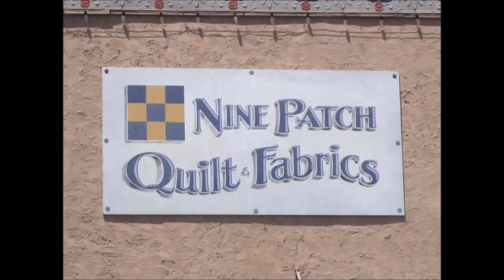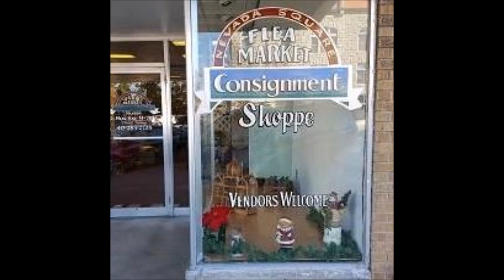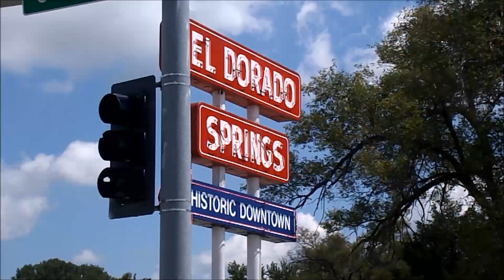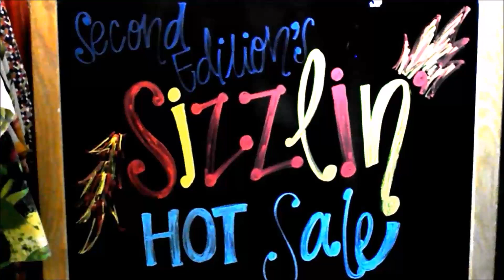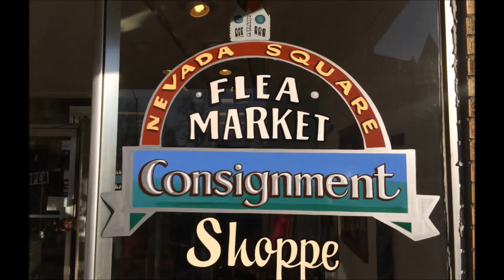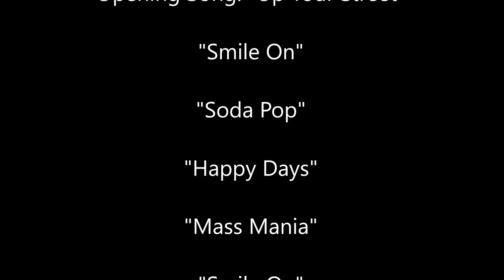Lunch With Doug #79 "Sidewalk Sale Nevada, MO"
It is coming soon! The sidewalk Sale in downtown Nevada, MO! So much to see and do with more than 9 stores participating! Also get up to speed on the Kicks for Kids event as well as learn about the Moss House 2017 Ford Mustang Fundraiser. Yes there is music on the was as well. So much going on in our area! Shop Local!